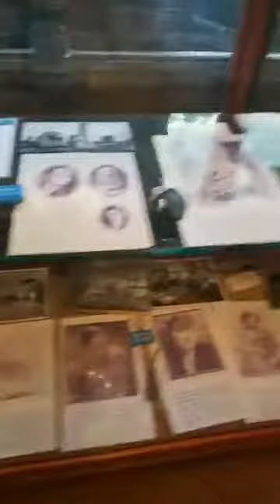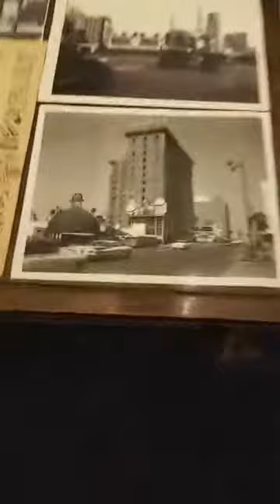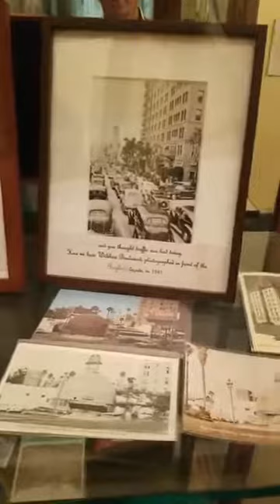KTNT Radio and TV Network ROAD TRIP-PIN in Los Angeles